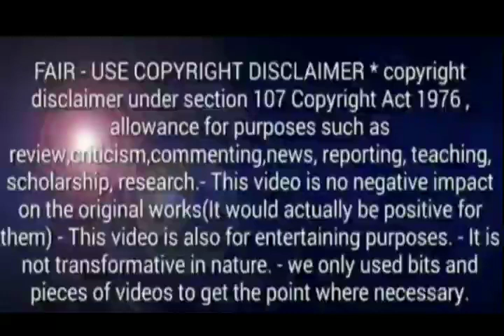தினமும் 25 ரூபாய் சம்பாதிக்கலாம் | without investment money earning app Tamil | Twins updates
Follow on

content.

where necessary.